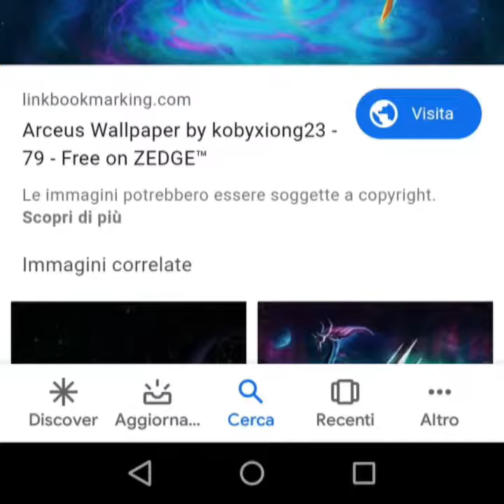La Storia d'amore di Giratina e Alney